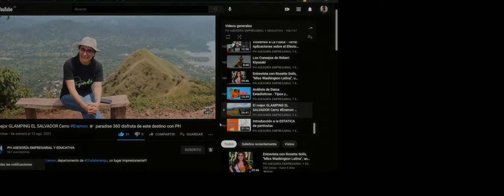¡Conoce “Mimos Estética Canina”! 🐾✨ El Mejor Cuidado para tu Mascota en Chalatenango"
¡Hola amantes de las mascotas! 🐶✨ Hoy te llevamos a descubrir Mimos Estética Canina en Chalatenango, un emprendimiento dedicado a consentir y brindar la mejor atención a nuestros peludos amigos. 🐾💖 Acompáñanos mientras exploramos sus servicios de primera, sus excelentes instalaciones y conocemos al increíble equipo detrás de este innovador negocio. ¡No te pierdas este recorrido y aprende cómo puedes darle a tu mascota el cuidado que se merece! 🌟🐕 MimosEstéticaCanina CuidadoDeMascotas Chalatenango AmorPorLosAnimales"